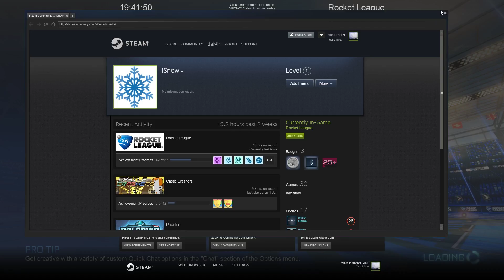Rocket League 01 04 2018 19 44 13 49 DVR